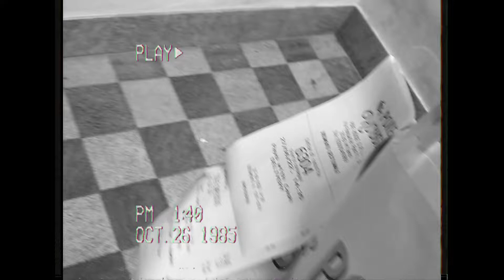Goldeiv - MISS 2 - feat. Cizor (Official Visual Art Video)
MISS 2 (feat Cizor)
Cast: Matilde Broccoli
Shot, Edit : Davide Gobbini
Mix e Master: G.Man @ T.H.O.M Studio
Prod. by Cizor